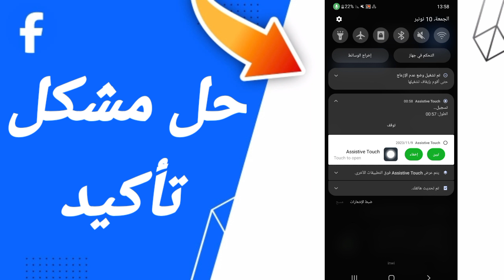كيفية طريقة حل مشكل تأكيد على تطبيق فيسبوك facebook